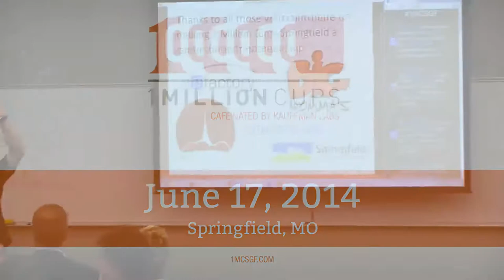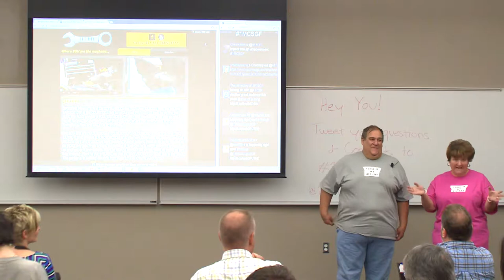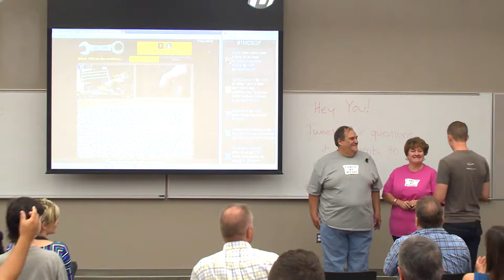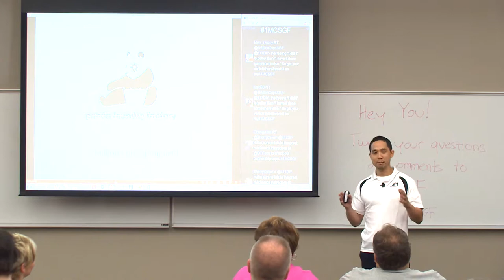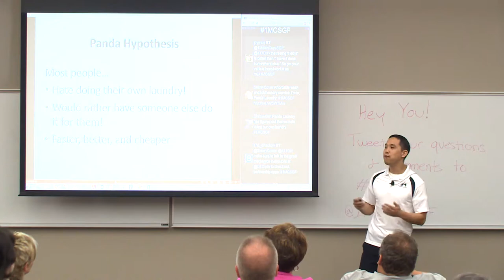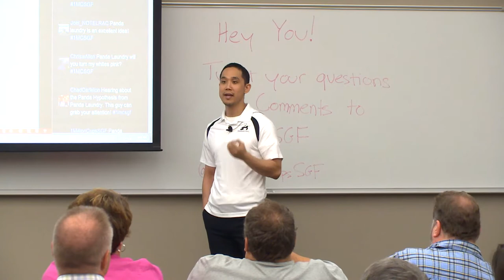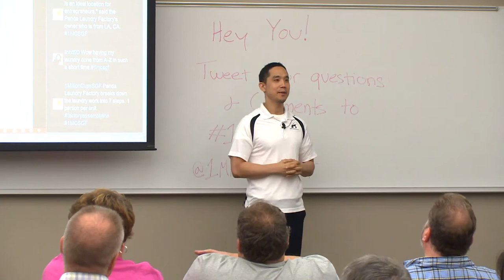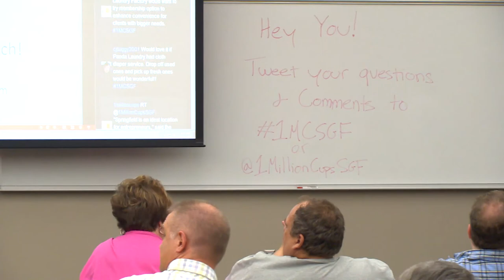1 Million Cups :: Springfield :: 417 DIY Center & Panda Laundry Factory :: June 11, 2014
1 Million Cups :: Springfield :: 417 DIY Center & Panda Laundry Factory :: June 11, 2014

Post-production services provided by Beyond Creative Beyond Creative is a full service production studio and creative agency that specializes in accelerating startups through the power of storytelling and branding.